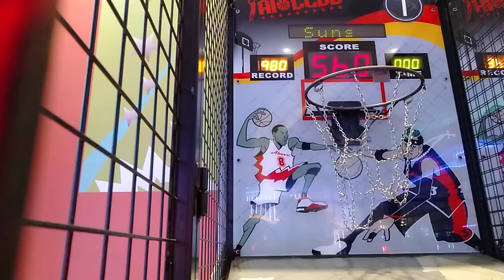台中秀泰影城湯姆熊歡樂世界 挑戰投籃機（350）